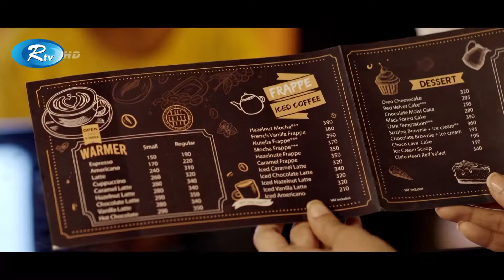যে কারনে মিমকে পছন্দ করে ফেললো সাব্বির | The Gift | Sabbir | Mim | Rtv Drama Funny Clips